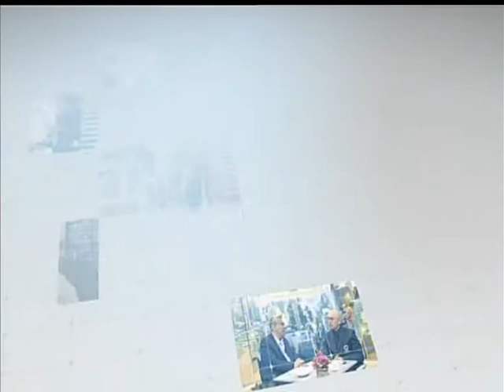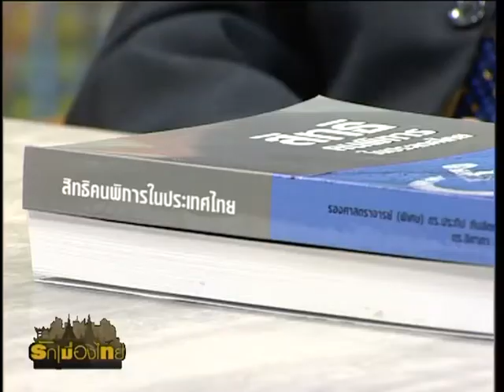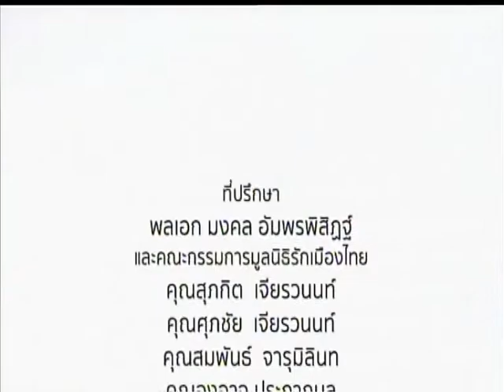รักเมืองไทย ตอน การเข้าถึงสิ่งอำนวยความสะดวกของคนพิการในปัจจุบัน Ep.1 O/A : 24/06/63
ตอน : การเข้าถึงสิ่งอำนวยความสะดวกของคนพิการในปัจจุบัน Ep.1
O/A : 24/06/63

พิธีกร :
📍 คุณภาณุมาศ  สุขอัมพร

แขกรับเชิญ :
📍วรกร ไหลหรั่ง
ที่ปรึกษาด้านกฎหมายภาคีเครือข่ายขนส่งมวลชนทุกคนต้องขึ้นได้